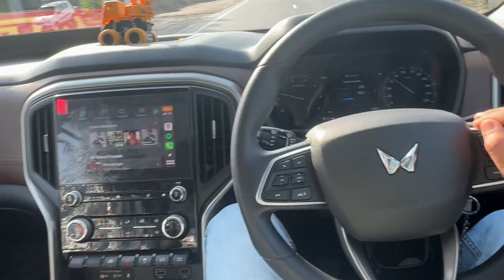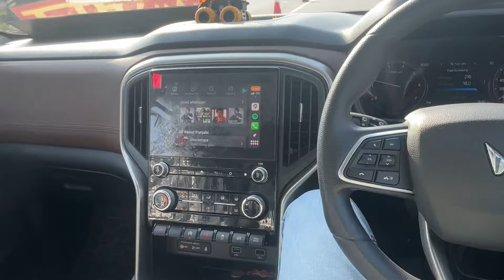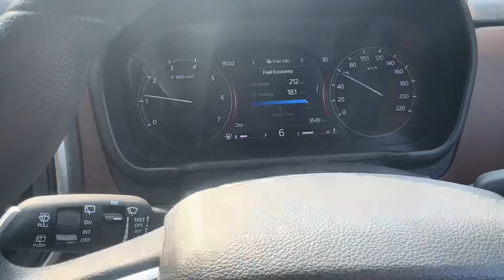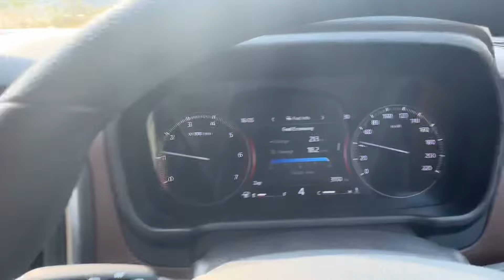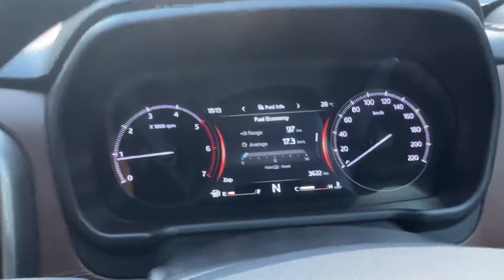DELHI POLICE NE KIYA DIMAG KHARAB | DWARKA EXPRESSWAY PAR NAHIN JANE DIYA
Please do "LIKE" the video if you enjoyed this little effort of mine.

MY MAIN CAMERA - 15 pro and 14 pro max